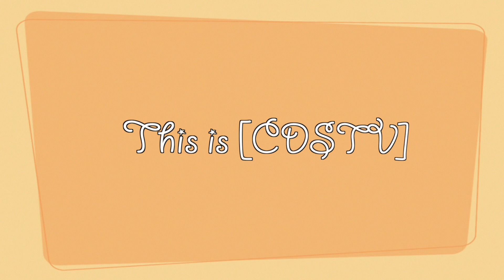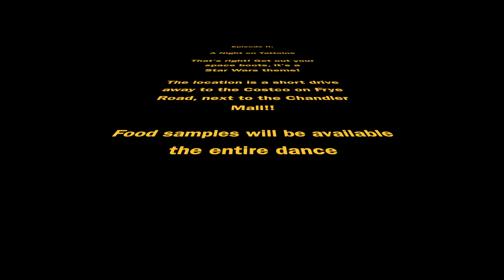This is [cdstv] 8x18 4-2-15